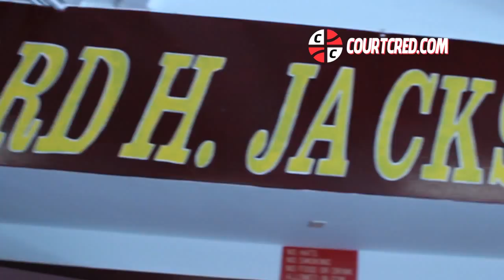Best of the Best Jr. Camp Day 1 Recap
Beats Produced by HQ and Jamil Alleyne.  The first day kicked off with a series of drills sessions and scrimmages.  Players who stood out in Day 1 were Ali Vaughn, Malik Harden, Zaynal Robinson, Isaiah Wilkins, and James Walker.